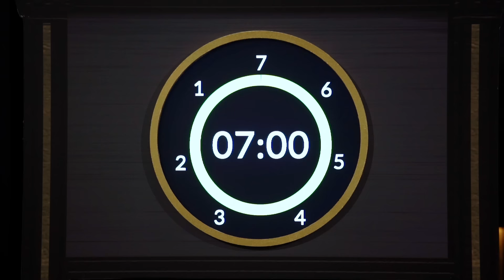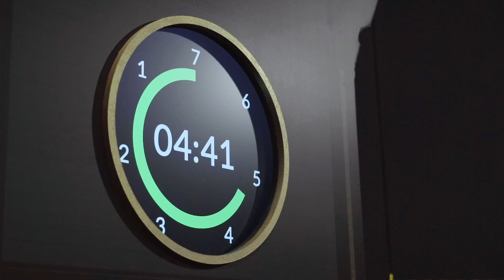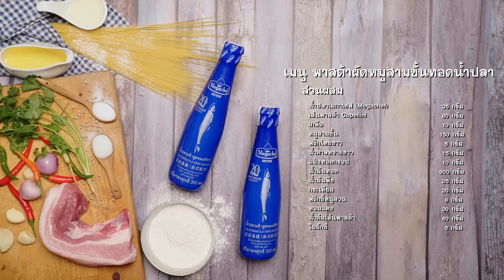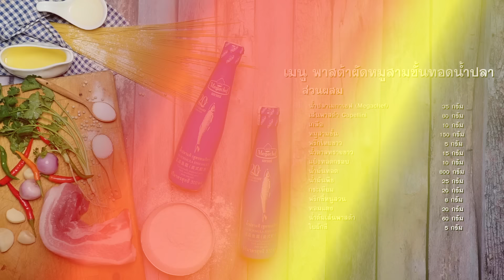เชฟอาร์ไม่มีอะไรจะเสีย “พาสตาผัดหมูสามชั้นทอดน้ำปลา” ต้องเสร็จใน 7 นาทีให้ได้ | 7 แล้ว จบ EP.16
“7 แล้ว จบ” รายการที่รวบรวมเชฟจากทั่วฟ้าเมืองไทย มาทำอาหารสุดสร้างสรรค์ให้เสร็จใน 7 นาที และผู้ชมทางบ้านสามารถทำตามได้ง่าย ๆ

“พาสตาผัดหมูสามชั้นทอดน้ำปลา”ที่นำพาสตาเส้น Capellini มาลวกให้สุกกำลังดี ผัดกับซอสพริกน้ำปลาแบบไทย ๆ และหมูสามชั้นทอดน้ำปลารสชาติกลมกล่อม หอมกลิ่นน้ำปลาเมกาเชฟ ขวดเดียวจบครบ ทั้งเหยาะ จิ้ม ผัด และทอด สามารถนำไปทำตามกันได้ง่าย ๆ เพียง 6 ขั้นตอนดังนี้...

ขั้นตอนที่ 1 ต้มเส้นแองเจิลแฮร์
ขั้นตอนที่ 2 หมักหมูสามชั้น
ขั้นตอนที่ 3 เคี่ยวซอสพาสตาพริกน้ำปลา
ขั้นตอนที่ 4 ทอดหมูสามชั้น
ขั้นตอนที่ 5 ผัดพาสตา
ขั้นตอนที่ 6 จัดจาน

1. น้ำปลาเมกาเชฟ US Formula 35 กรัม
2. เส้นพาสตา Capellini 80 กรัม
3. เกลือ 10 กรัม
4. หมูสามชั้น 150 กรัม
5. พริกไทยขาว 5 กรัม
6. น้ำตาลทรายขาว 15 กรัม
7. แป้งทอดกรอบ 10 กรัม
8. น้ำมันทอด 800 กรัม
9. น้ำมันพืช 25 กรัม
10. กระเทียม 20 กรัม
11. พริกขี้หนูสวน 8 กรัม
12. หอมแดง 20 กรัม
13. น้ำต้มเส้นพาสตา 60 กรัม
14. ใบผักชีสับ 5 กรัม